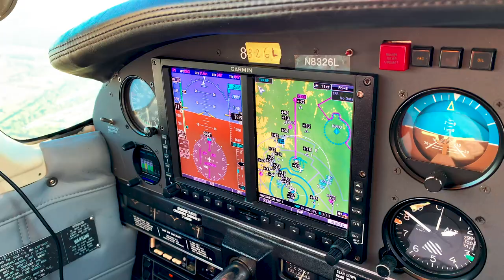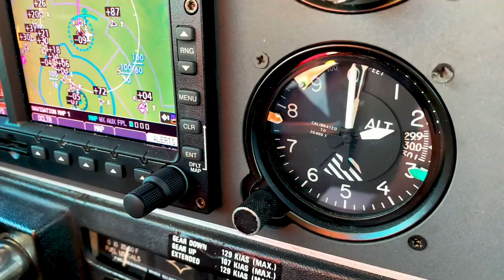Fly Carolina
FlyCarolina has been providing aviation solutions in Charlotte for over twenty years. We are a professional FAA certified Air Carrier providing safe, affordable, and reliable Jet and propeller charter services throughout the United States. Our pilots and staff are highly trained and experienced aviation professionals that work closely with you the client to ensure comfortable, convenient and hassle free private air travel. Our goal is to help you obtain greater work-life balance, increase productivity and enjoy more face-time with family, friends and business associates.